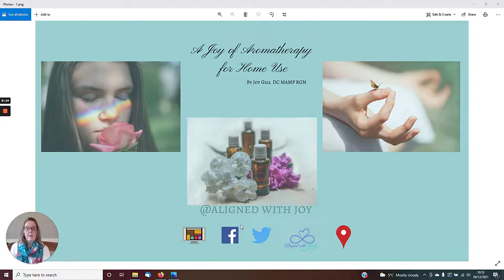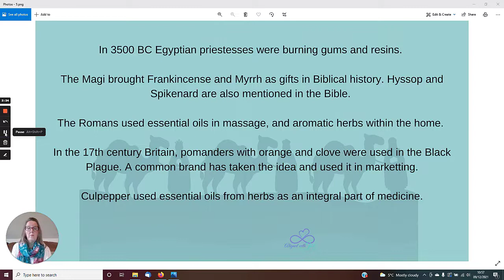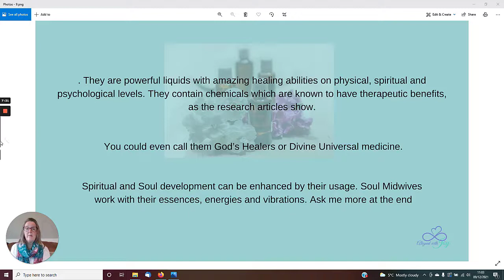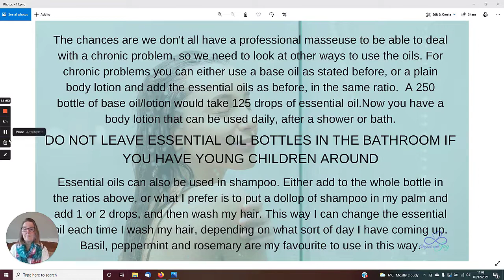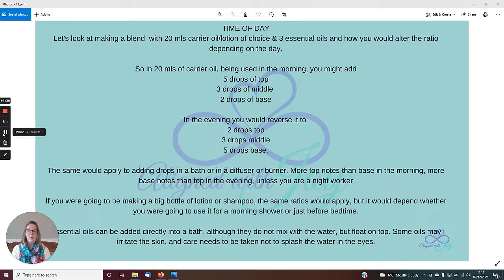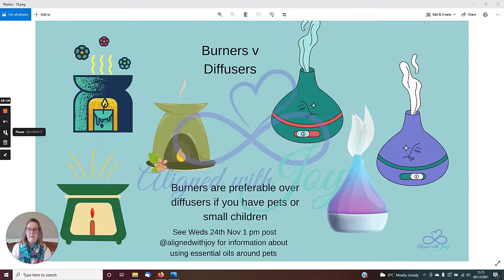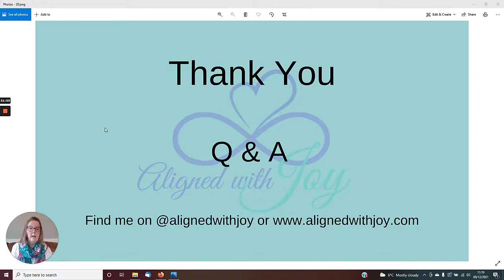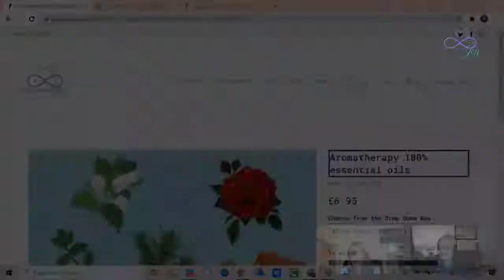Aligned With Joy - Business Spotlight